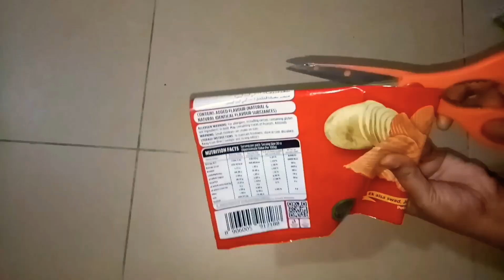DIY Chips Cover Rose / Waste Cover Decor Ideas